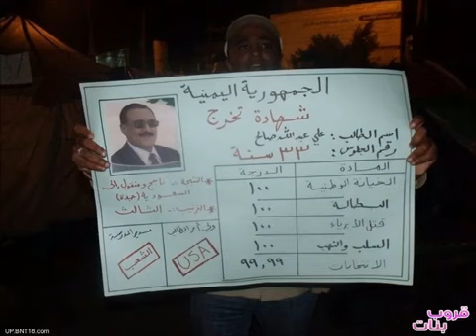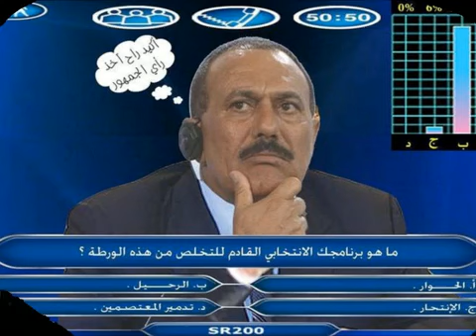اهداء اغنية للرئيس اليمني من شباب التغير في ماليزيا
اهداء اغنية الى الرئيس اليمني من شباب التغير في ماليزيا

صنعاء عدن تعز الحديده مارب اب حضرموت المكلا اغاني اغنيه اغنية ميدان التحرير لحن حزن الجسمي السعوديه ليبيا سوريا درعا مصراته البحرين عمان الاردن امريكا السودان جنوب افريقيا اسيا روسيا على عبد الله صالح على محسن الاحمر اللقاء المشترك الثوره الشباب السلميه